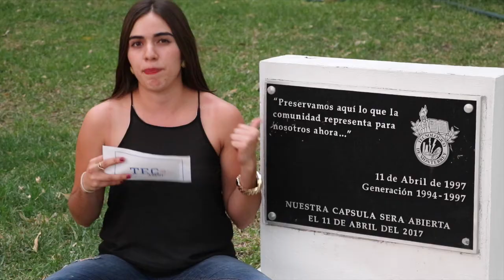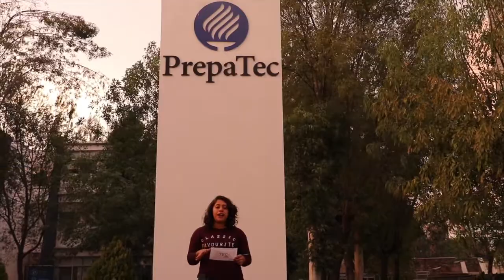Tec Show - Abril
¿Sabes qué pasó en el mes de abril en Campus Irapuato? ¡Descúbrelo en el cuarto episodio de Tec Show!